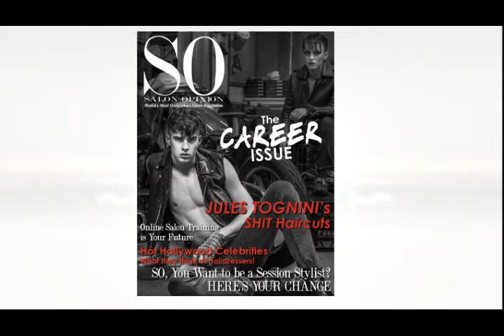SO Magazine - Jules Tognini - The Hairdressing Career Issue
interviews the 'COOL AS' Jules Tognini. Find out about SHIT haircuts and he leads the NEW generation of young hairdressers after only a few short years in the industry!

SOtv Salon Business
SO Magzine
The Worlds Most Outspoken Hair and Beauty Salon Magazine...
ONLINE NOW

Take Action and Keep it Real!

Karen Lynch, David Lynch, Anthony Presotto and Steve Winder